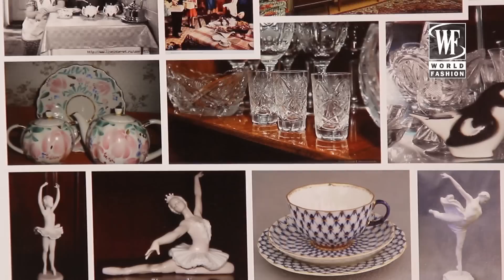Ulyana Sergeenko The Story Of One Collection